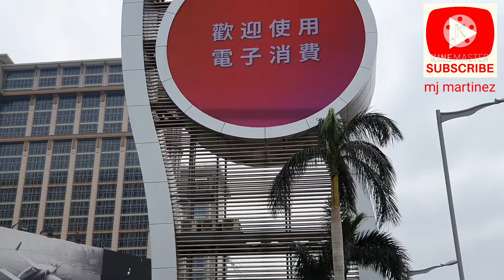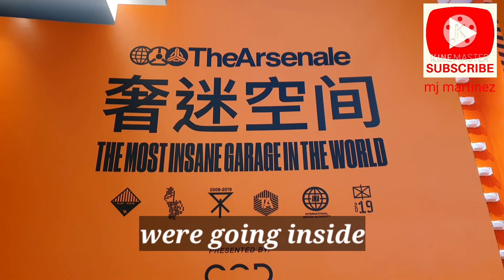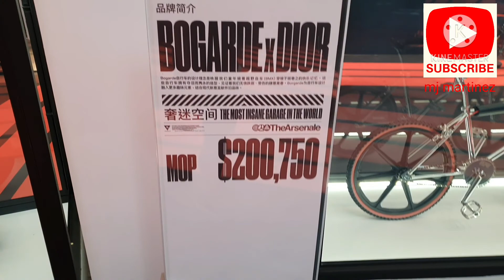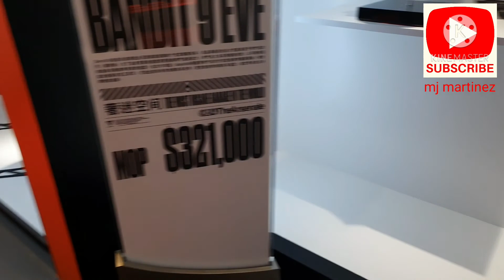City of Dreams, Macau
Watch my Previous video uploads @Mj Martinez   dont forget to Like, Subscribe and hit the notification bell, so that you will be notified to my incoming video. thank you MGA ka JOLOGS.